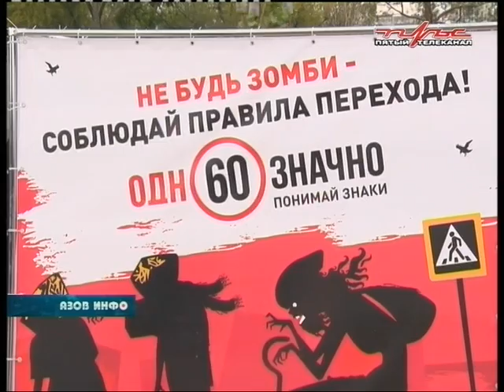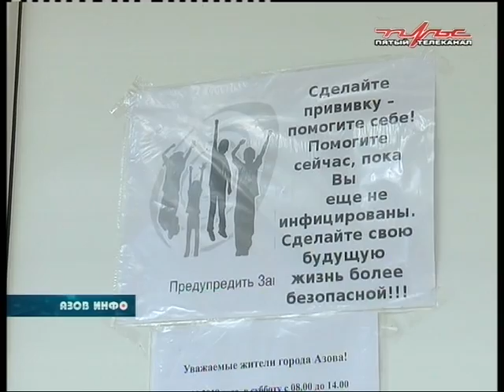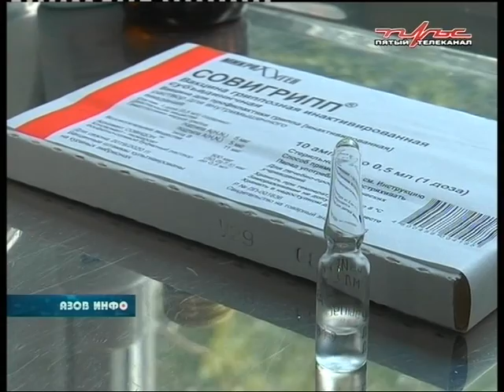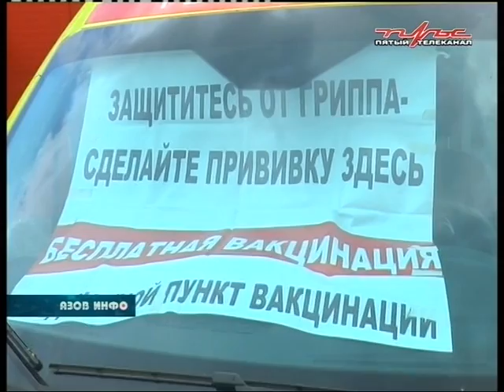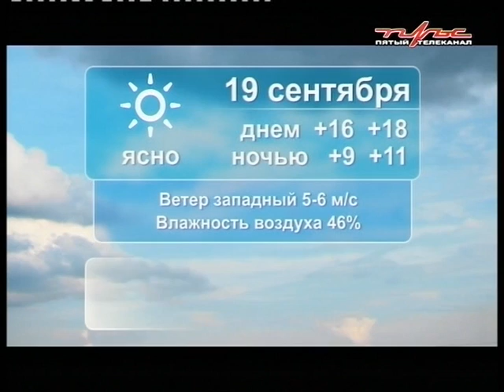18 09 19 Азов Инфо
В ПРОГРАММЕ:

Выстрелы в ночи!  Азовчане стали свидетелями вооружённого конфликта.

В Ростовской области стартовала всероссийская социальная кампания «Однозначно»

Стоп, грипп! В Азове началась  вакцинация населения.